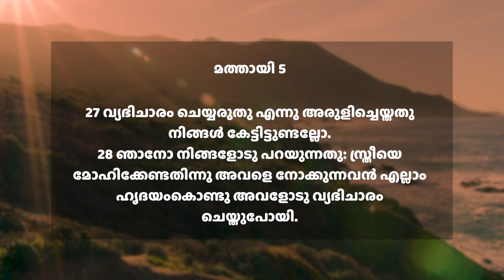Daily Manna (MAL) || 21 Oct 2020 || മത്തായി 5:27-28 || with Pst. Finney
Today's Word: മത്തായി 5:27-28
(27) വ്യഭിചാരം ചെയ്യരുതു എന്നു അരുളിച്ചെയ്തതു നിങ്ങൾ കേട്ടിട്ടുണ്ടല്ലോ.
(28) ഞാനോ നിങ്ങളോടു പറയുന്നതു: സ്ത്രീയെ മോഹിക്കേണ്ടതിന്നു അവളെ നോക്കുന്നവൻ എല്ലാം ഹൃദയംകൊണ്ടു അവളോടു വ്യഭിചാരം ചെയ്തുപോയി.